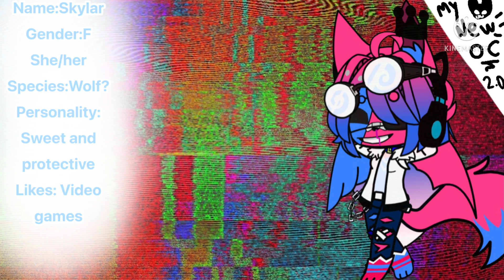New oc,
I know it’s short but- yeah